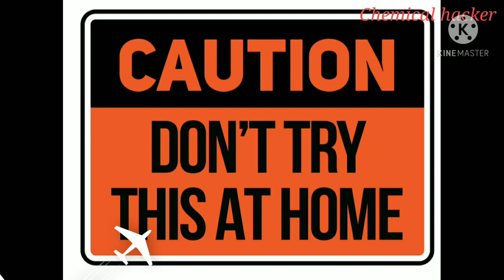Reaction of methylorange with acid and base ।।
Hello guys,
                    Today video is about the indicator of methyl orange.

methyl orange is a synthetic indicator.

the reaction of methyl orange react with acid and base. when methyl orange react with acid it's turn to red colour but when methyl orange react with base its gives yellow colour.

methyl red is similar to methyl orange except that the sulfonic acid group is replaced by a carboxylic acid group.

other azo dyes commonly used in non aqueous solvent are azo violet and tropaeolin oo.

methyl orange is red weak acid ,which dissociate in water form neutral molecules.